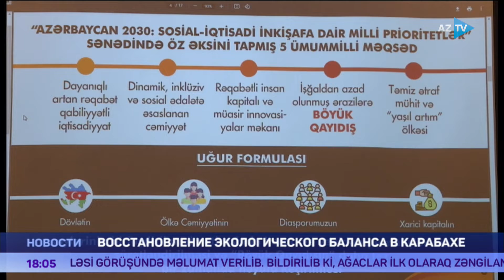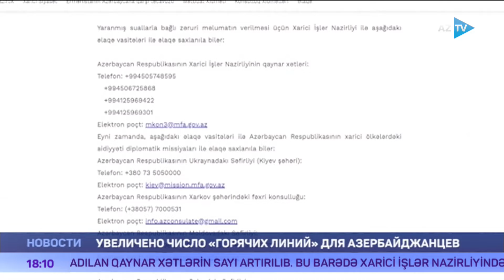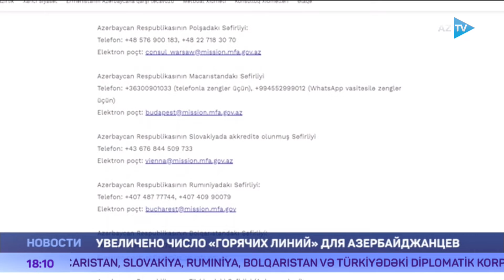Новости 01.03.2022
Программа “AZTV НОВОСТИ” выходит в эфир ежедневно 13 раз – в 08:00, 09:00, 10:00, 12:00, 14:00, 16:00, 16:30 (Mеденийят), 18:00 (на русском языке), 19:00 (Регион), 19:30 (Экономика), 20:00, 00:00, 02:00 (на английском языке). Основнаяцель выпуска новостей, готовящихся Главной студией Информационных программ, - оперативно доносить до зрителей события, происходящие как в нашей стране, так и за ее пределами. Новости передаются, главным образом, такими известными ведущими, как МумтазХалилзаде, Диляра Селим, СамираМустафаева, ТуралМамедли, Лала Мамедова, Аида Мустафаева, Кёнюль Мамедова, Натаван Бабаева. Роя Бененъярлы, Кязим Гулиев, АфсанаМехтиева. Основу программы составляют главные новости страны, указы и распоряжения, подписанные Президентом Азербайджанской Республики Ильхамом Алиевым, поездки Президента внутри страны и визиты за рубеж. Наряду с другими отечественными и зарубежными новостями в целях повышения оперативности определенное место уделяется также экономическим, региональным, культурным и спортивным новостям. Учитывая русскоязычное население страны и англоязычных зрителей, ежедневно в определенные часы в эфир выходят новости и на этих языках. В ряде стран функционируют корреспондентские посты Главной студии информационных программ.